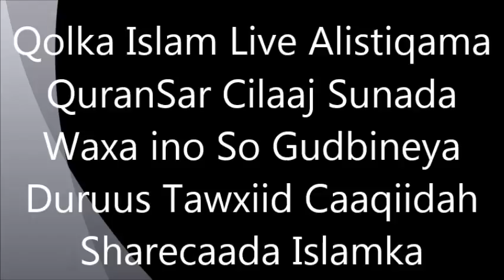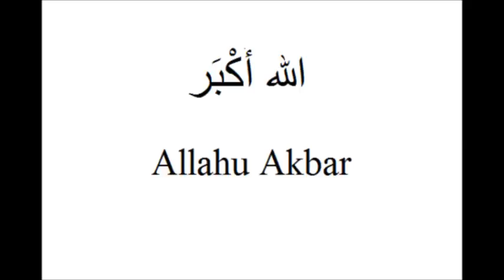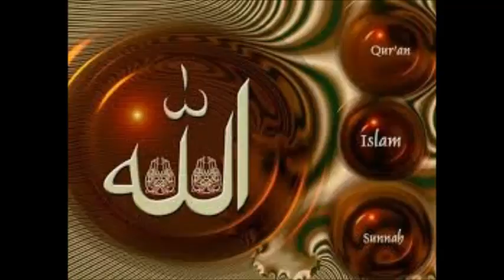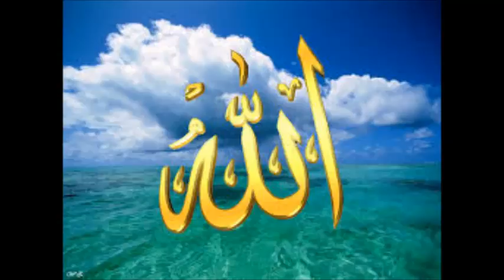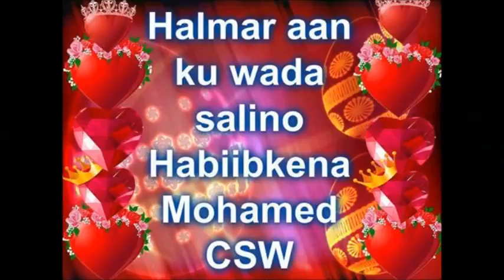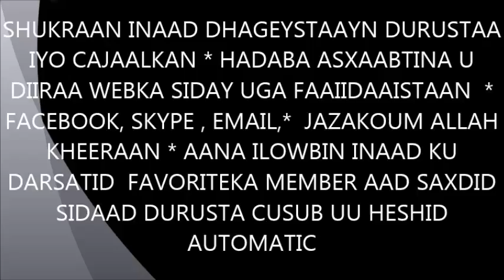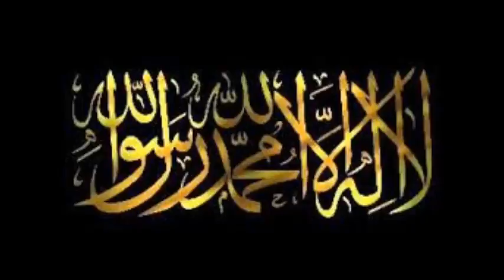qiso Qisaadii Nabi Muuse Cs Qeebta4 aad By SH ABU-WALID ISLAM LIVE Xafidullah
Cilaajka Ruqyah Just For Me & Friends & Family💕 💕 ✔ Subscribe ✔ Share ✔ Like ✔ Thanks 💕 💕 Send this video for Friends * Naga so waac bees Whatsapp Al Ruqyah tufta Jamal Rajul Al Saliix ASALAM ALEIKUM WR WB MARKAZ AL RUQYAH AL SHARIAH TUFTA JAMAL RAJUL AL SALIIX * NAGA SO WAAC TOOS WHATSAPP * VIBER * IMO * ISTICMAAL NUMBERKAAN 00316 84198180* NAGA SO WAAC FREE MESSENGER FACEBOOK * MISE SKYPE ID : ruqyah jamal * INSHA ALLAH ADIGO GURIGA DHEEX JOOGTID AYAAN QURAAN SAAR LIVE KUSAREYNA * CILAAJKA ISHA * SIXIRKA * JINKA * * RAABI WEYNE ALLAH SWT AKU CAAFIYO AMIIN * FADLAN SUBSCRIBE KUSAMEYSO IDACAADATA YOUTUBEKA * SHARE GARAY ASXAABTA* JZQKL
cilaaj xanuunka Isha Sixirka Jinka
Just Only for Friends Whatsapp Al Ruqyah 100 % koran   Against Djinns Black Magic Evil Eye Call Whatsapp